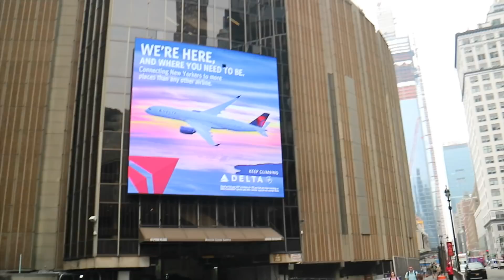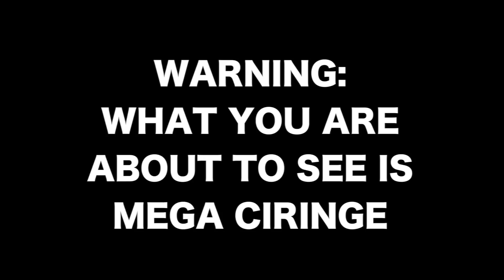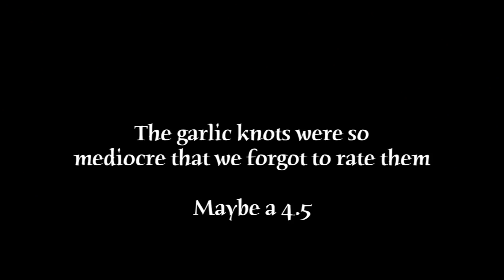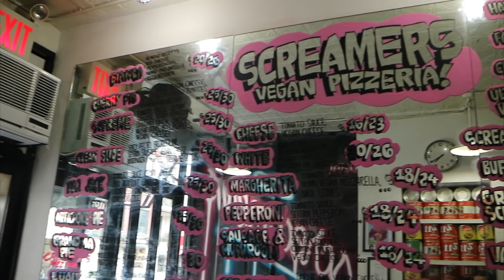VEGAN PIZZA TOUR 2018 (NYC)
This video was a headache and a half to edit so i really hope you enjoy it. Thank you so much.